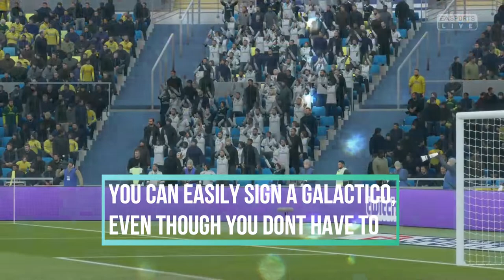TOP 10 TEAMS IN CAREER MODE!!! (PART 2) | FIFA 19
Part 2 of my countdown to the 10 best teams in FIFA 19 Career Mode. Share your top 10 in the comments below! 😁